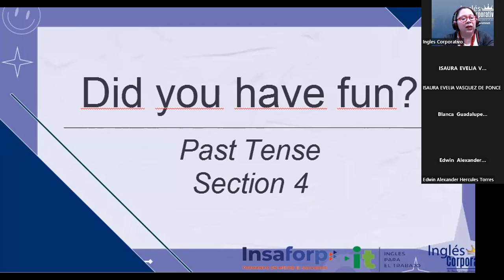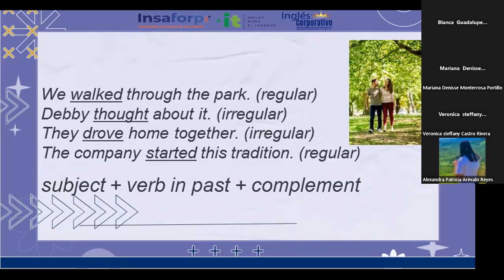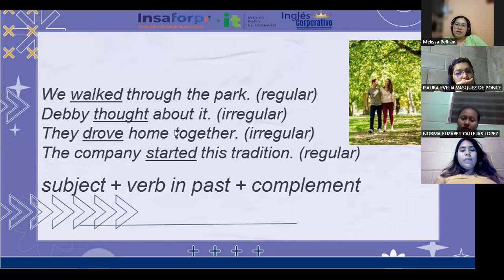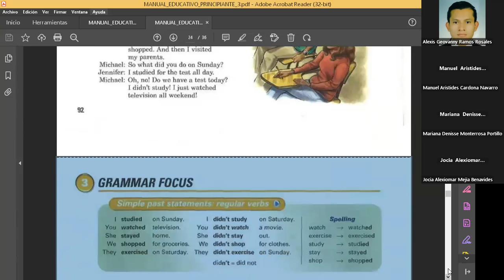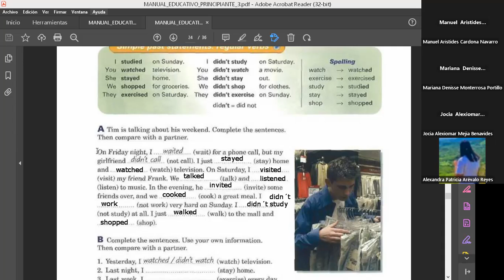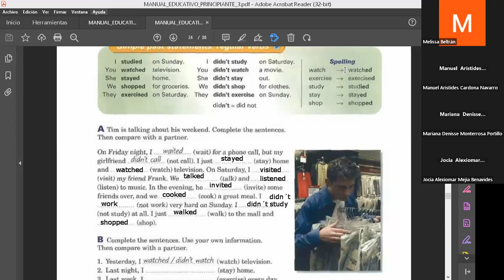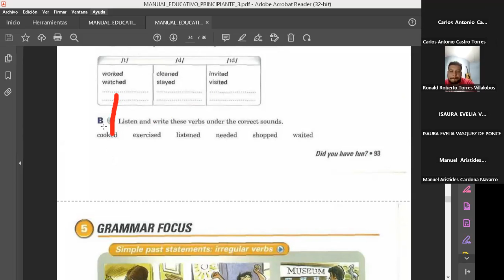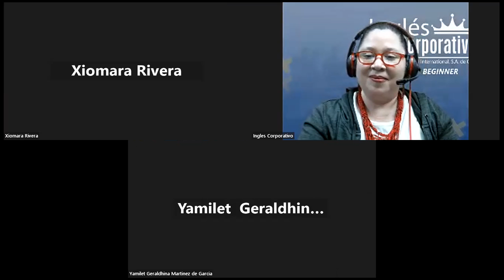Inglés Corporativo-12-12-2022-Simple past tense-Regular verbs pronunciation and spelling.